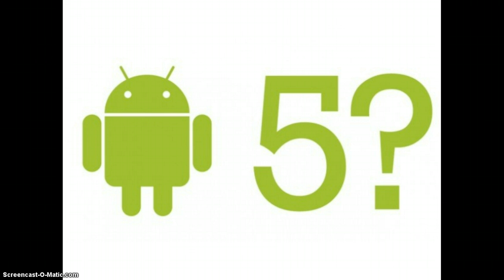Android 5.0 Rumors - Will the Next Version of Android be Called "Key Lime Pie?"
What will Google call Android 5.0?  Watch this video for speculations about Android 5's name and features.

Please visit CTN's website at ctntechnews.com!